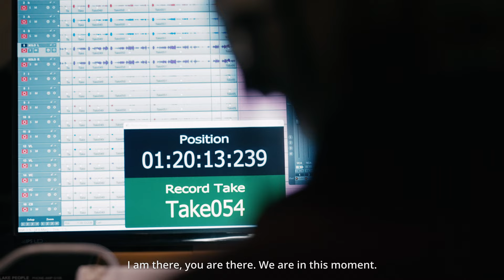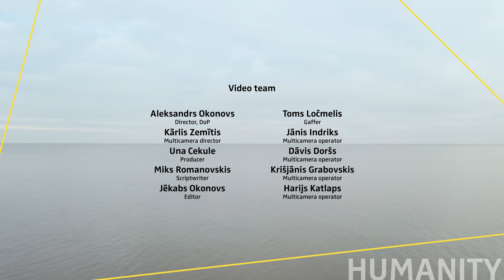Simone Drescher "Humanity" - Trailer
Das Debut-Album der mehrfach ausgezeichneten Cellistin Simone Drescher erschien am 12. Oktober 2022.
Das Konzeptalbum zeigt die musikalische Vergegenwärtigung von humanity: Menschsein, Humanität. Konzeptuelles Zentrum ist dabei das 2. Cellokonzert von Pēteris Vasks: Klātbūtne (Presence). „Simone, es ist Liebe, Liebe, Liebe!“ hat der Komponist, der die Aufnahme in seiner Heimatstadt Riga begleitet hat, Simone Drescher als Interpretationsmaxime und als einzigen Interpretationshinweis mitgegeben.
Das Album stellt zwei Freunde und Komponisten des Ostseeraumes gegenüber, die einander wertschätzten, für die aber sehr unterschiedliche musikalische Konzepte, Stile und Kompositionsweisen charakteristisch sind. In ihnen manifestieren sich unterschiedliche Einstellungen zum Leben: Vasks und Nordgren.
Außerdem findet man auf dem Album die Ersteinspielung zweier Bearbeitungen für dieses Album von Bachs Choralvorspiel „Erbarm’ dich mein, oh Herre Gotte“, BWV 721 für Cello und Streicher und seiner Aria c-Moll aus der Pastorale F-Dur für Cello, Streicher und Stimme nach dem Vorbild von Pēteris Vasks’ Einsatz der Stimme in „Klātbūtne“. Diese Bearbeitungen entstanden als Auftragsarbeit Simone Dreschers für dieses Album.

GWK157 / 2022

Inhalt
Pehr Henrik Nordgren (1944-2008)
Concerto for cello and strings No.1, Op. 50
1. Prelude I (Adagio)
2. Prelude I (Allegro)
3. Hymn (Andante)

4. Aria from Pastorale in F, BWV
for cello and string orchestra

Pēteris Vasks (*1946)
Klātbūtne “Presence”
Concerto No.2 for cello and string orchestra
5. Cadenza I – Andante cantabile
6. Allegro marcato
7. Adagio

8. Aria „Erbarme dich mein, O Herre Gott“, BWV 721

Tonmeister: Normunds Šnē, Jean-Philippe Apel

Video Team:
Aleksandrs Okonovs (Director, DoP), Kārlis Zemītis (Multicamera director),  Una Ceklue (Producer), Miks Romanovskis (Scriptwriter), Jēkabs Okonovs (Editor), Toms Ločmelis (Gaffer), Jānis Indriks, Dāvis Doršs, Harijs Katlaps (Multicamera operator)